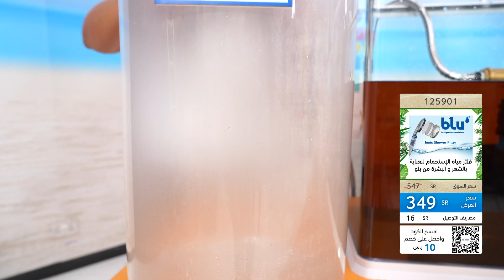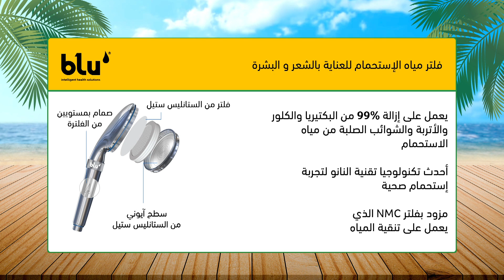فلتر مياه الإستحمام من بلو | مهرجان الصيف | تسوق عبر موقعنا الإلكتروني Citrusstv.com